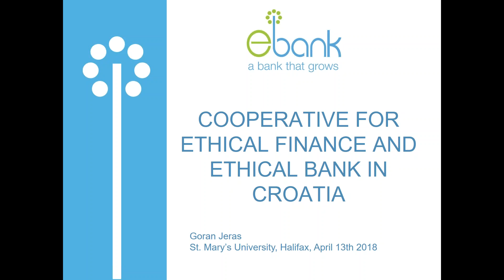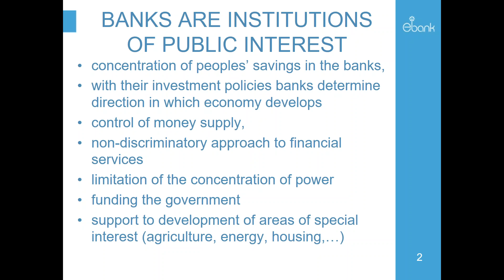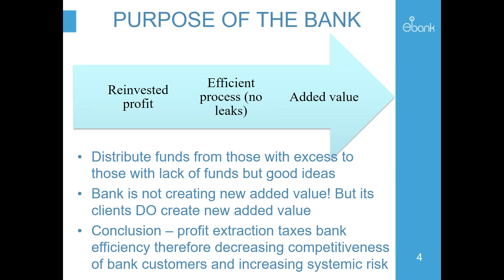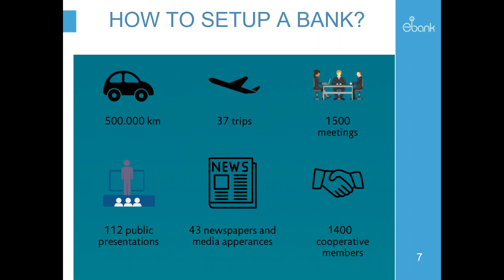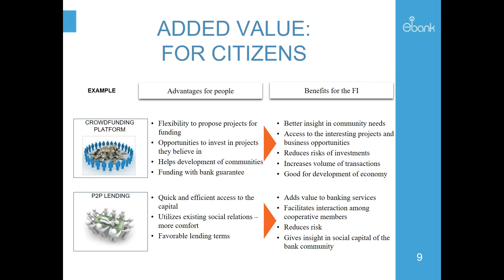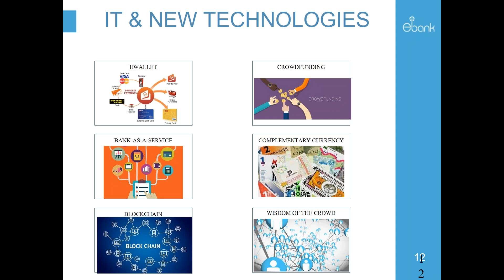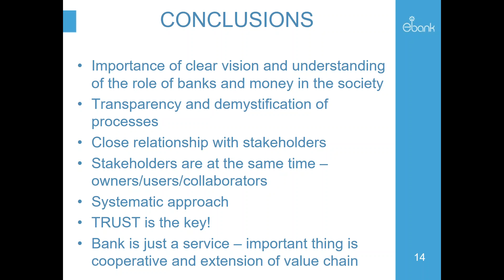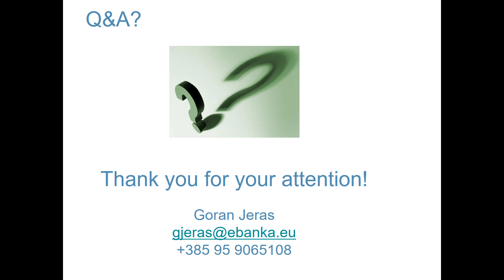Co-operative Management Education Webinar on Ethical Financing Featuring Goran Jeras (April 2018)